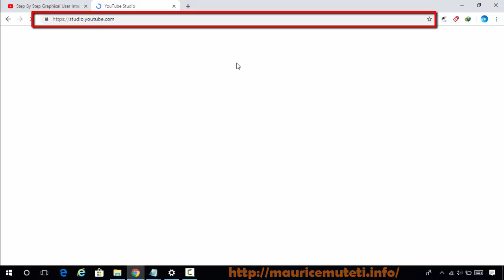How to add a subscribe button to all your YouTube videos (branding watermark)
This increases subscribers because the branding watermark is embedded to all videos on your channel. You can customize how the branding watermark appears on your videos.
1. Show the branding watermark through out the entire video.
2. Show branding watermark at the end of the video.
3. Custom time